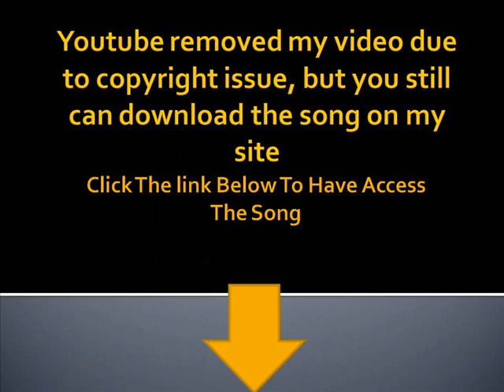Eminem - Oh No - Lyrics & Song